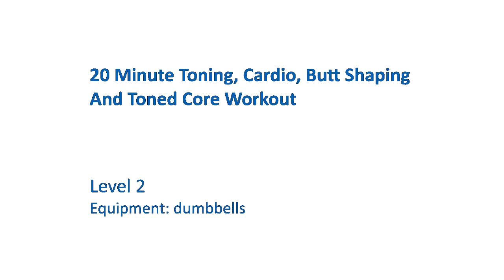RU63-20 Minute Toning Cardio Butt Shaping And Toned Core Workout Level 2